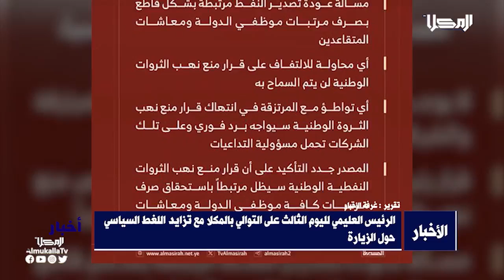تقرير | الرئيس العليمي لليوم الثالث على التوالي بالمكلا مع تزايد اللغط السياسي حول الزيارة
تتواصل لليوم الثالث على التوالي زيارة رئيس مجلس القيادة الرئاسي رشاد العليمي، الثانية لحضرموت، ترأس فيها اجتماعا بقيادات السلطة المحلية واعضاء المكتب التنفيذي في المحافظة، زيارة اثارت معها الكثير من التساؤلات، خاصة وأنها حملت على اكتافها أهداف مجهولة سبق وان وصفها مكتب النائب البحسني، فهل هي زيارة لتأمين مرحلة من التوافقات السياسية يقودها الرئيس العليمي، أم انها بروبقاندا الإصلاحات الاقتصادية.